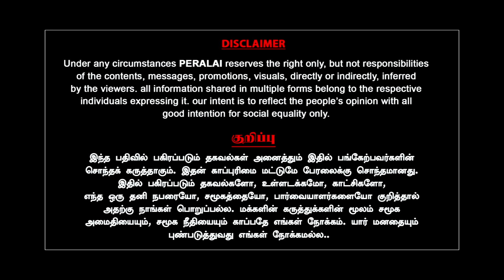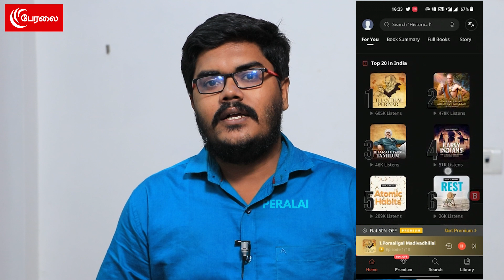இதெல்லாம் எடுபடாது - எகிறி அடிக்கணும்! | Journalist Mani | Milton | Bharat Jodo Yatra | Modi | BJP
இதெல்லாம் எடுபடாது -  எகிறி அடிக்கணும்!  | Journalist Mani | Milton | Bharat Jodo Yatra | Modi | BJP | MK Stalin | Modi | DMK | Congress | Tejeshwi Yadav | Peralai